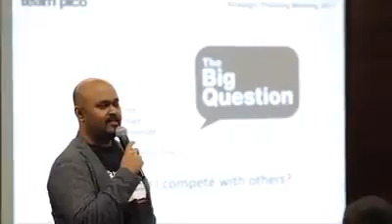Kunci Penyelesaian Utk Mereka yg Mencari Peluang Perniagaan Online"